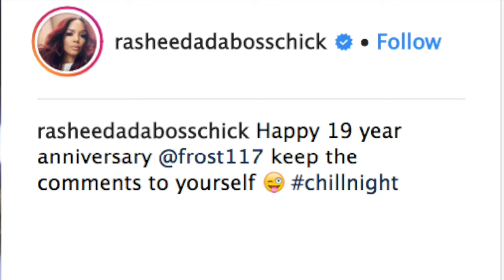Rasheeda Frost’s Fans Continue To Congratulate Her And Kirk Frost For Their 19th Anniversary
Rasheeda Frost attended a Hawks’ game with Kirk Frost, Kandi Burruss and Todd Tucker and fans wish her a Happy Anniversary. Most of Rasheeda’s followers are still supporting these two’s relationship regardless of all that happened in the past.